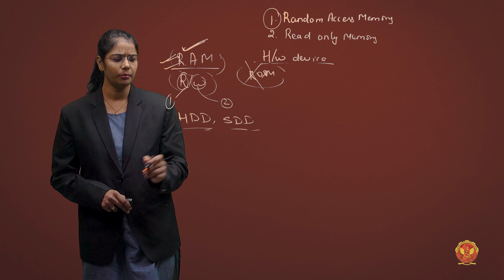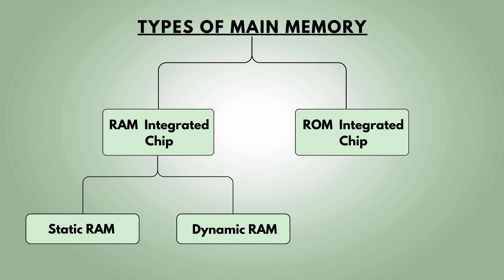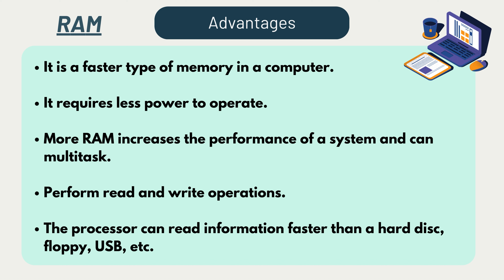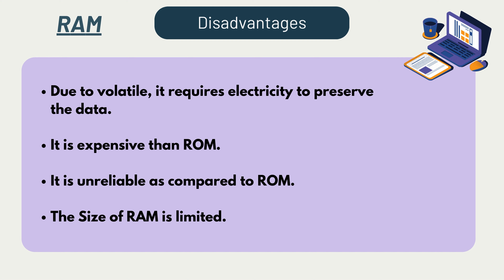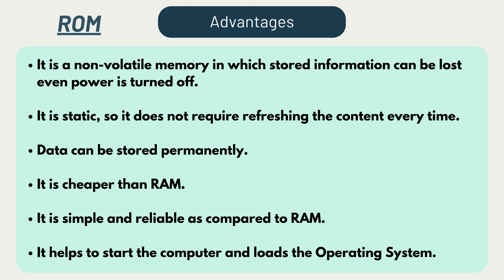4.3.3 Types of Main Memory- RAM & ROM | CS404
UNIT 4 | COMPUTER ORGANISATION & ARCHITECTURE

4.3.3 Types of Main Memory- RAM & ROM

Embark on a deep dive into the intricate world of Memory Organization within computer systems. In this comprehensive unit, we will dissect memory hierarchy, explore various memory types, scrutinize main memory technologies (RAM and ROM), delve into secondary memory intricacies, decode the nuances of cache memory design, optimize cache performance, unravel the concept of virtual memory, and explore the hardware components governing memory management.

4.1 Introduction to Memory Organization:
Initiate your exploration by delving into the foundational principles that underscore Memory Organization's critical role within the intricate framework of computer systems.

4.2 Memory in Computer System:
Examine the nuances of Memory Hierarchy, drawing comparisons across different levels.
Explore various types of memories in a computer system through basic numerical examples.

4.3 Main Memory:
Dissect the intricacies of Main Memory, dissecting integrated chip technologies in both RAM and ROM. Differentiate between the types of Main Memory - RAM and ROM. Explore the dynamic differences between SRAM and DRAM technologies. Delve into the realms of PROM, EPROM, and EEPROM as distinct types of ROM.

4.4 Secondary Memory:
Immerse yourself in the diverse landscape of Secondary Memory, categorizing and comparing different types. Scrutinize the distinction between Memory and Storage. Investigate the functionalities of Magnetic Tape, Magnetic Disk, and Optical Storage.

4.5 Cache Memory:
Grasp the intricacies of the Cache Principle, with a particular focus on the Locality of Reference.

4.6 Cache Design:
Explore mapping functions in detail, including Direct Mapping, Fully Associative Mapping, and Set Associative Mapping, accompanied by practical examples. Dive into Replacement Algorithms, Write Policy, and solve numerical problems related to cache memory.

4.7 Improving Cache Performance:
Tackle real-world problems centered around the enhancement of cache performance.

4.8 Virtual Memory:
Demystify the concept of Virtual Memory, understanding its implementation intricacies.

4.9 Memory Management Hardware:
Understand the intricate hardware components governing memory management within the complex architecture of computer systems.

Dive deep into the complexities of Memory Organization in our UNIT – 4 course. Whether you're a computer science enthusiast, a student, or a professional, this course will equip you with in-depth knowledge to optimize memory usage and enhance computing performance.